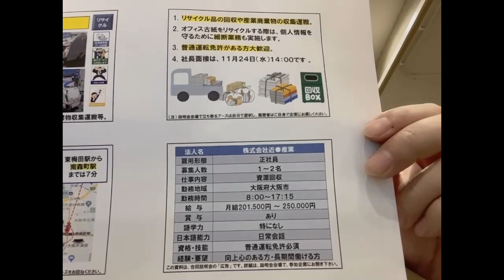大阪府大阪市招募正社员1-2名，工作内容资源回收，月工资20.15-25万日元，日语能力日常会话即可。